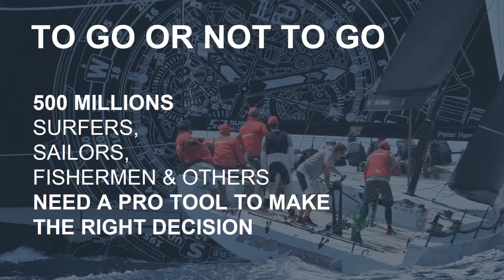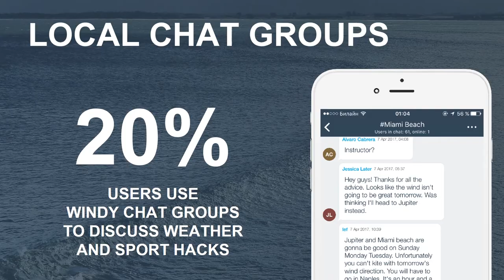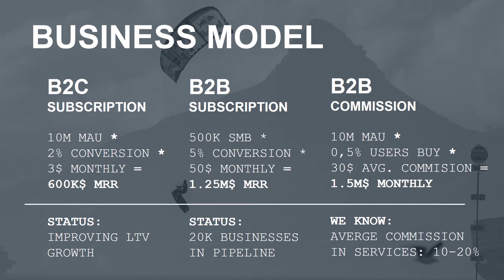$1.000.000 ОН ЗАРАБАТЫВАЕТ НА ТОРГОВЛЕ ВЕТРОМ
Спикер- Антон, с проектом WINDY
Дальновидные люди заблуждения талантов ценят выше успеха бездарностей. В мире, переполненном шаблонами и моделями, нестандартные идеи оказываются кувалдой, разрушающей границы, в которые нас загоняют стереотипы. Чтобы в этом убедиться, достаточно вспомнить истории появления идей, которые вначале вызывали у окружающих недоверие, усмешки и настороженность, но впоследствии превратившие их авторов в известных и состоятельных бизнесменов, ученых и художников. В современном мире креативность стала одним из главных условий успеха в любой области – от рекламы и архитектуры до производства кино и автомобилей. Однако вопрос, где грань между талантливой идеей и бесперспективной глупостью, до сих пор будоражит умы тех, кто надеется найти революционное решение для той или иной проблемы. Среди этих людей и участники «Startup show», которые 25 апреля продемонстрировали свои разработки президенту «Евросети» Александру Малису, чтобы услышать его ответ… Об этом и многом другом- на StartUp Show!

25 апреля на StartUp Show, супер-гость вечера Александр Малис- Президент Евросети